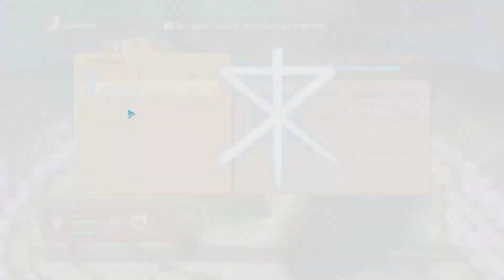Auf in die Katzalisation | #08 | Ni no Kuni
Ni no Kuni: Der Fluch der Weißen Königin ist ein Rollenspiel, das von Level-5 in Zusammenarbeit mit Studio Ghibli entwickelt wurde.

Titel: Ni no Kuni: Der Fluch der Weißen Königin Remastered
Plattform: PC
Genre: Rollenspiel
Entwickler: Studio Ghibli, Level-5, QLOC

l▬▬▬▬▬▬▬▬▬▬▬▬▬▬▬▬▬▬▬▬▬▬▬▬▬▬▬▬▬
| Spende |

Ihr möchtet mich Unterstützen? Dann bin ich für jede Spende dankbar:
| Content Creator Team |

| Partner |

| Social Media |